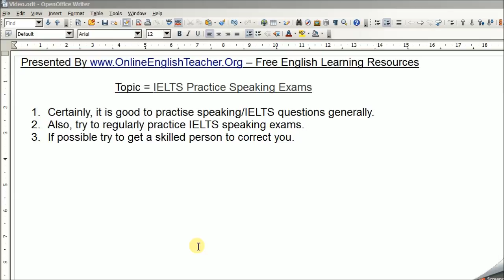IELTS Practice Speaking Exams